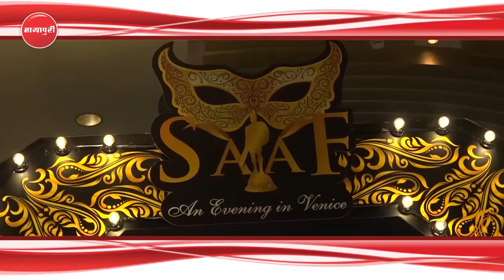Award Keliye Pohuchi "Maliaka Arora" Ko Dekh Pagal Hue "Manish Paul"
मलाइका अरोरा सोशल मीडिया पर खूब एक्टिव रहती हैं वो अपने वर्क प्रजेक्ट्स से लेकर वर्कआउट तक के वीडियोज शेयर करती रहती हैं। हाल ही में मलाइका एक अवॉर्ड शो पर हॉगकॉग पहुंचे।इस दौरान मलाइका ब्लैक ड्रेस में बेहद हॉट नज़र आयी। जैसे ही वो अवॉर्ड लेने स्टेज पर पहुची तो मनीष पॉल उनसे स्टेज पर ही फ्लर्ट करने लगे।